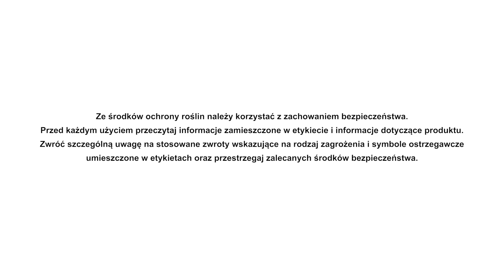Oceń przezimowanie zbóż i podejmij decyzje na starcie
Przegląd stanu plantacji zbóż na przedwiośniu daje pełny obraz sytuacji i stanowi punkt wyjścia  do podejmowania kolejnych decyzji. Po ciepłej zimie można zaobserwować znaczne zaawansowanie roślin w rozwoju – pszenica  jest już gotowa do intensywnego prowadzenia.

Po startowych dawkach azotu trzeba będzie podjąć kroki, żeby ochronić plantacje przed chorobami, jak łamliwość źdźbła, mączniak, septorioza i rdze.